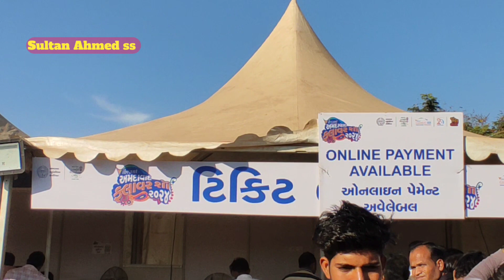Ahmadabad Flower Show | River Front Flover Park